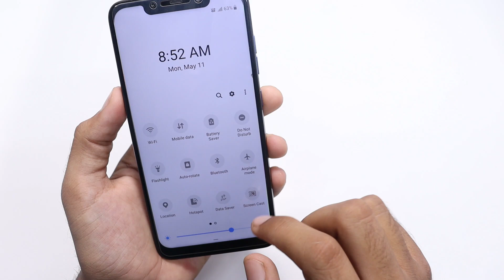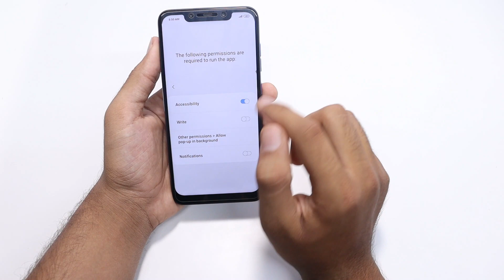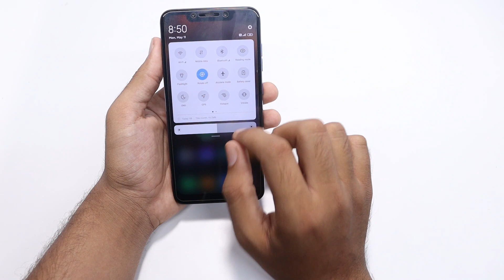MIUI 12 HIDDEN FEATURES: GET ONE UI NOTIFICATION SHADE ON ANY XIAOMI PHONE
MIUI 12 HIDDEN FEATURES: GET ONE UI NOTIFICATION SHADE ON ANY XIAOMI PHONE | INSTALL ONE UI 2.0 ON ANY ANDROID  - I hope you like this video if you like den please hit the like button and don't forget to subscribe for more miui news, update, and themes.

Hit 150 likes for another new miui 12 trick